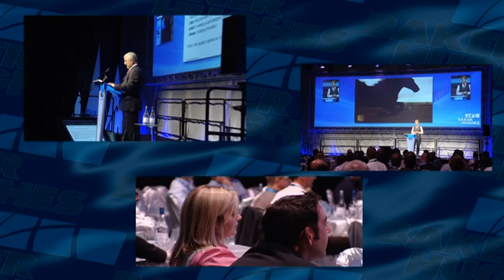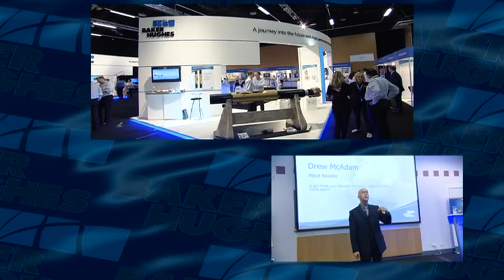frasermedia - Baker Hughes Techno Day 2010